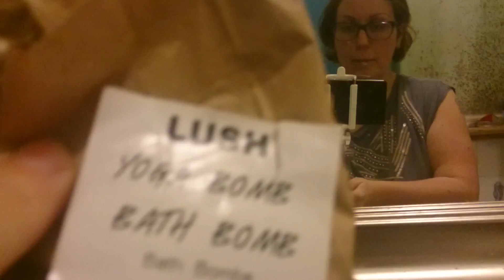Part 1 of 2 of the yoga bomb bath bomb demo hope you enjoy the demo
Part 1 of 2 of the yoga bomb bath bomb demo hope you enjoy the demo as it a long one I'm sorry